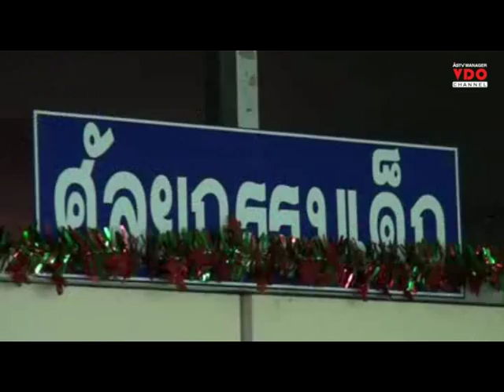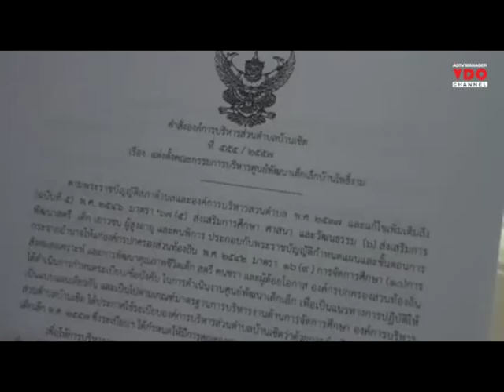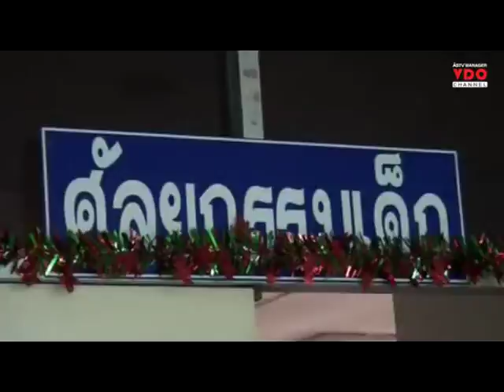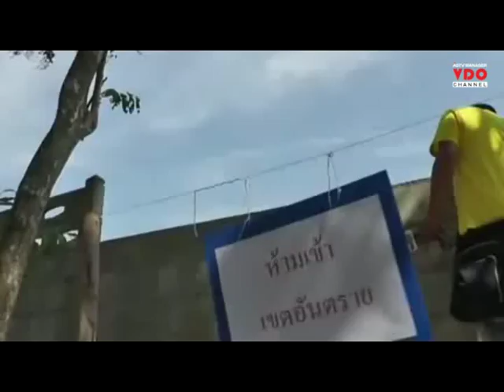จนท.หลายฝ่ายลงพื้นที่ดูอาการเด็ก นร.เหยื่อกำแพงพังทับอาการโคม่า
2014/12/25 จนท.หลายฝ่ายลงพื้นที่ดูอาการเด็ก นร.เหยื่อกำแพงพังทับอาการโคม่า